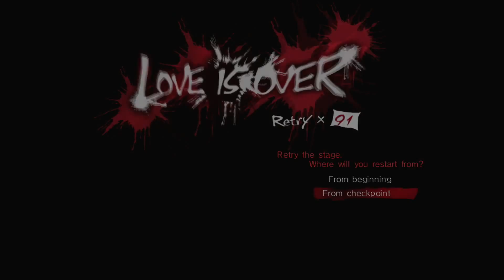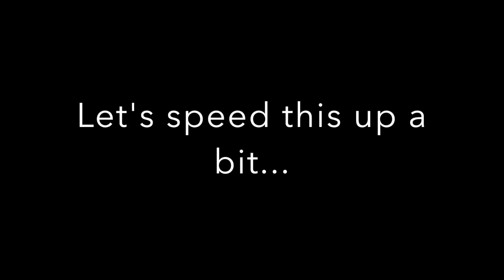GOTTA GO FAST! || Catherine || Part 10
I am the Nerdy Silhouette and I hope you will join me on this strange adventure as we help Vincent Brooks escape a terrifying nightmare! This game and all the rights to it belong to the Golden Playhouse!  If you have never played this game before, I highly recommend it!  It is so much fun and very addicting.

Feel free to follow me twitter for more information and updates!  The link can be found below.  I look forward to meeting you!

____________________CARRIER PIDGEY:____________________